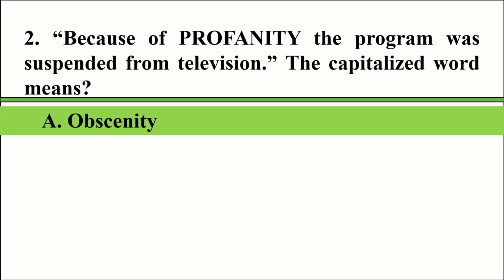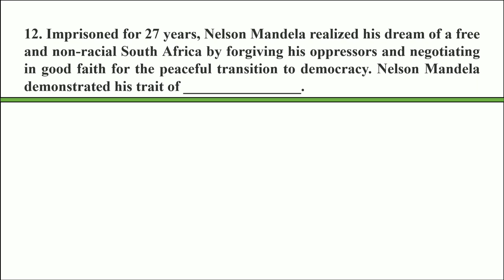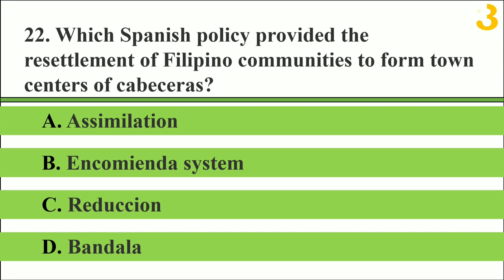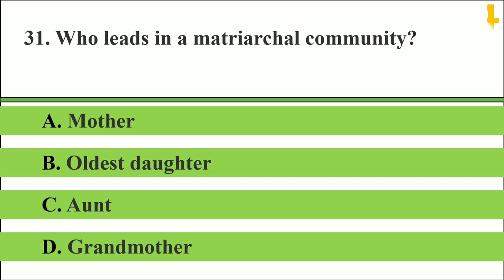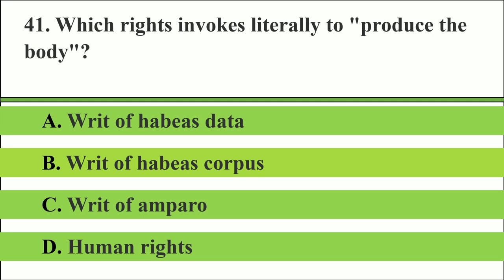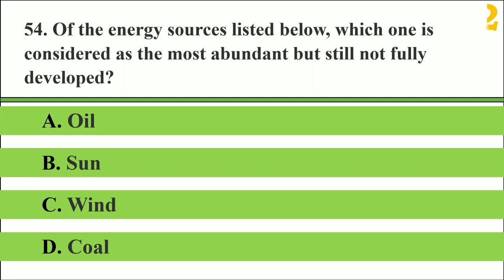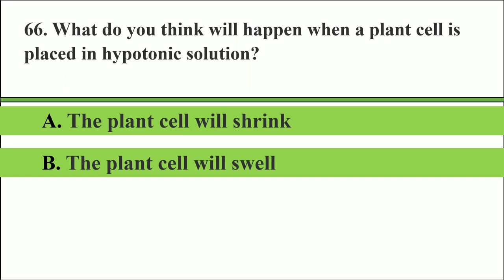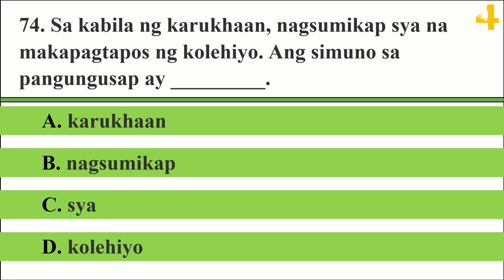•ITO ANG KAYLANGAN MONG SAGUTAN | GENERAL EDUCATION | FINAL COACHING PART 1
Kaylangan mong malaman ito. General Education Final coaching for September LET exam.

Handa ka na bang maging isang Liscense teacher?

Mag review at patuloy na mag drills. maaalala mo lahat ng ito pag exam.

Congratulations in advance sa inyong lahat.

claim it magiging LPT kau ngayong taon.

General Education,Final Coaching,Mga dapat mong malaman,LPT2022,Huling exam muna ito,Gen ed Final coaching

LETReviewBSEDBEED

letreviewbsedbeed